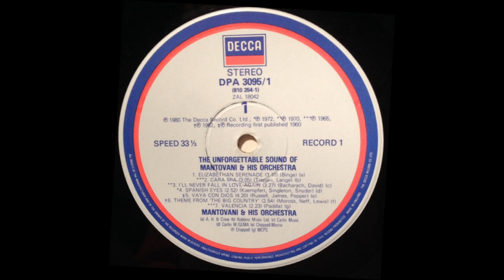I'LL NEVER FALL IN LOVE AGAIN (Bacharach/David) Mantovani and his Orchestra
'I'll Never Fall in Love Again' is a popular song by composer Burt Bacharach and lyricist Hal David that was written for the 1968 musical Promises, Promises.
Several recordings of the song were released in 1969; the most popular version was by Dionne Warwick
This performance is from a 1984 2 x 12 inch vinyl LP set titled The Unforgettable Sound Of Mantovani and his Orchestra (DPA 3095).